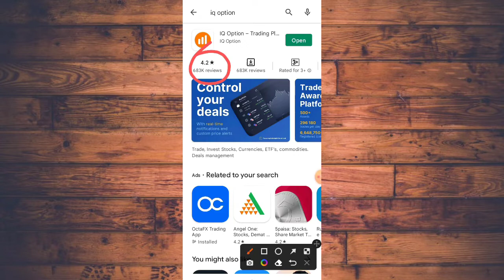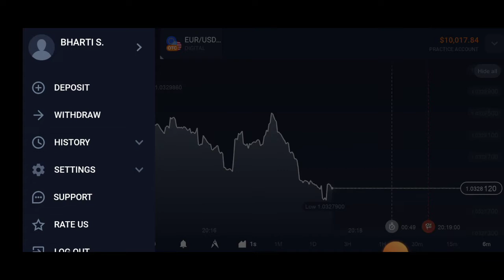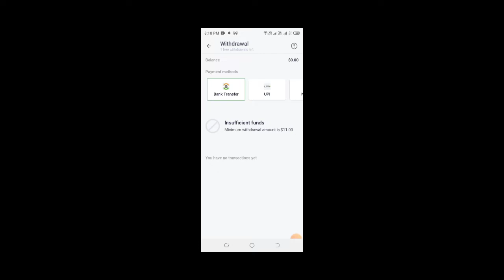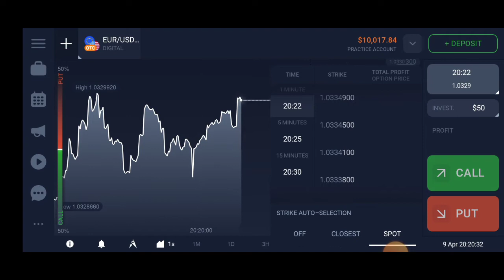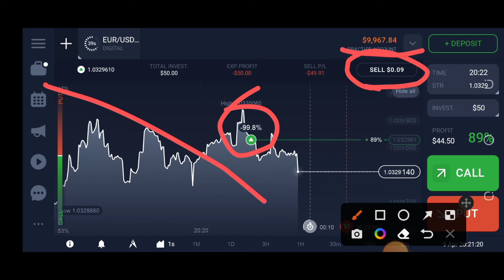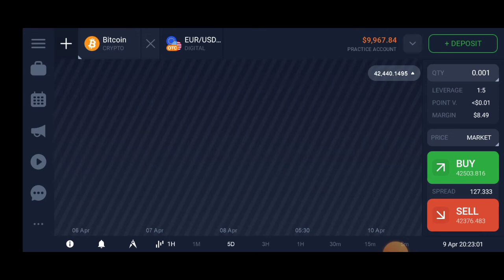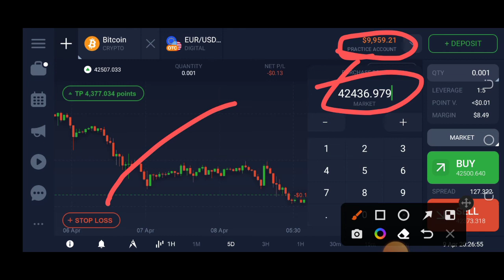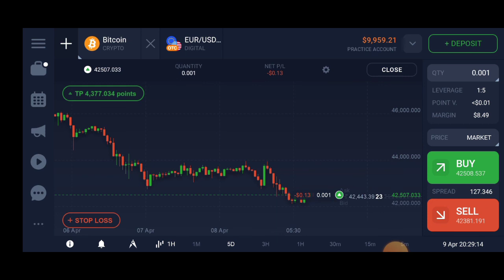iq option se paise kaise kamaye || iq option strategy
iq option se paise kaise kamaye
iq option